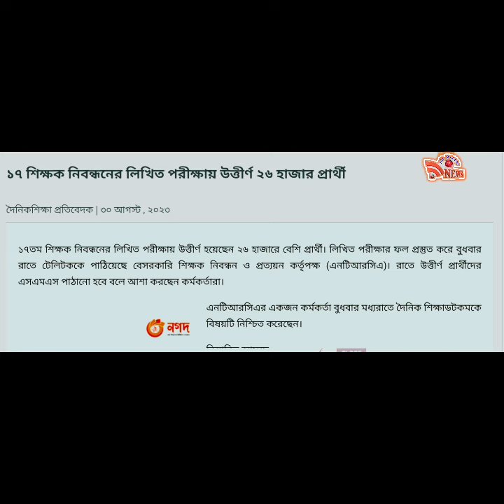NTRCA /১৭ তম শিক্ষক নিবন্ধন লিখিত পরীক্ষায় পাশ ২৬ হাজারের বেশি প্রার্থী। রাতেই পেতে পারেন এসএমএস।